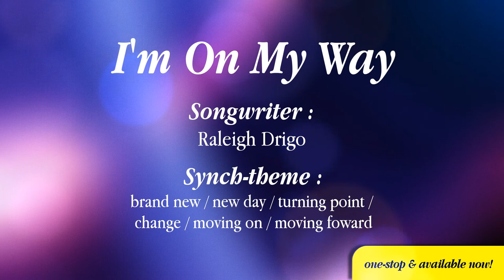I'm On My Way : Raleigh Drigo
"I'm On My Way" by Raleigh Drigo

/// LYRICS :

I’m on my way, I’m on my way
I’m looking ahead, won’t turn back again
Yes, I'll be there soon, I'm telling you
Won't change my mind, it’s real this time
I wrote it down, I'll shout it out
Today’s gonna be a perfect day

For far too long
I sang that same (old) song
I sang from the highest hill
Oh, the choices made
My past sustained
But now I know what’s real

Forever more, this I’m sure
Oh, hear my voice, I've made my choice
No I won't look back, I’m done with that
It's time to run, it’s as good as done

But now I can see
It starts with me
Each day stands anew
My past is gone
Unless I live it on
My feet can’t wait to move!

/// END ///